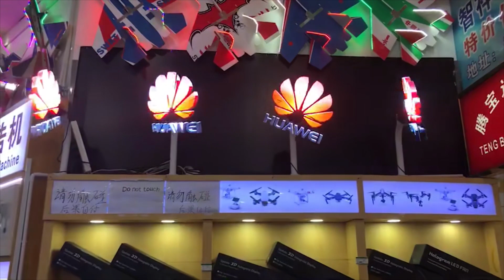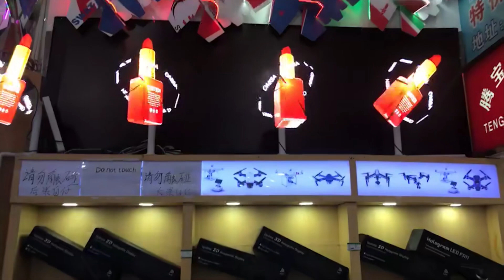ГОЛОГРАФИЧЕСКИЙ ВЕНТИЛЯТОР - 3D ВЕНТИЛЯТОР - от 100 доларов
Написать мне Заказать 3д вентиляторы можно через меня, напишите в Whatsapp или на почту!! желтым выделены вентиляторы которые могут объединятся в стену

3d вентиляторы или голографические вентиляторы, впервую очередь предназдначены для рекламы. У меня есть доступ к хорошему подставщику онных с фабрики. Цены начинаются от 100 долларов поэтому если вам интересно пишите.